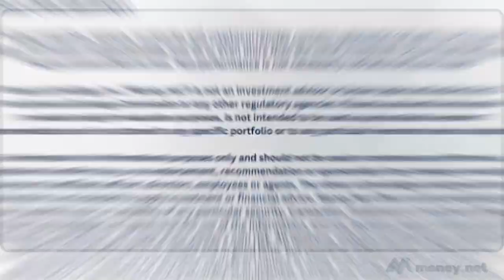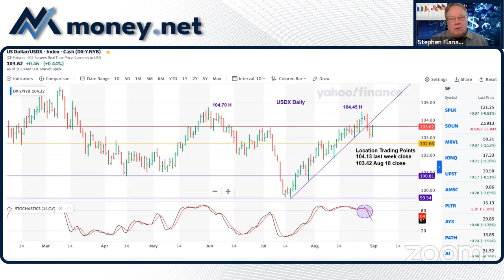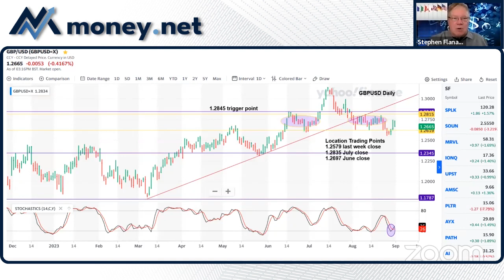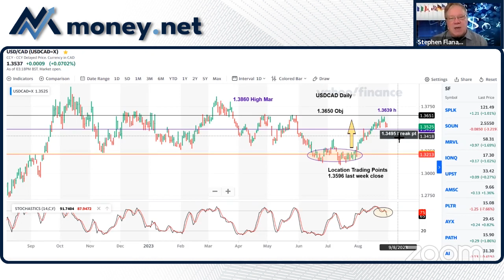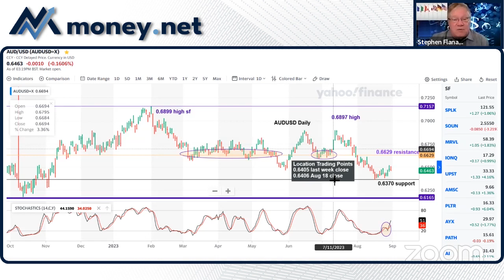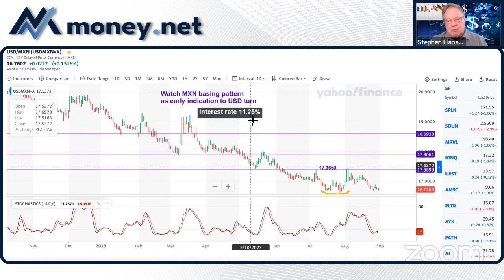The Biggest News in the FX Markets for the End of August (with Stephen Flanagan)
In today's video, Stephen Flanagan discusses the biggest news in the FX markets as we hit the end of August, including positive news out of Japan as signals indicate the economy is nearing the end of its battle with deflation, "harmonized" CPI in the Eurozone, and the case against any further rate hikes from the US Federal Reserve.

And, as always, Stephen shares his key location points for the world's major currencies like the US Dollar, British Pound, Euro, Japanese Yen, and more!

Stephen Flanagan is a 43-year veteran of the FX industry and former Executive Director and Global FX eCommerce Risk Manager at JP Morgan, where he helped drive JPMorgan to a #1 ranking in FX eCommerce from 2018 to retirement.

About Stephen:

Stephen Flanagan most recently was the Global FX eCommerce Risk Manager coordinating global pricing spreads and hedging risk helping to drive JPMorgan to a #1 ranking in FX eCommerce from 2018 to retirement.   He worked closely with the Automated Trading Strategies team assisting with the development and testing of new algorithmic order executions.  His career has spanned 43 years beginning 1979 in the International Letters of Credit Operations department for Manufacturers Hanover Trust Co. In the early 1980’s, he moved to the Foreign Exchange trading desk beginning a long career trading USDJPY and rising to the Head Spot Trader.  He often appeared on CNBC, CNN FN, Reuters TV, NHK and was routinely quoted in various newspapers including the Wall Street Journal and the New York Times commenting on the daily FX markets through the 1990’s.  He also worked at Mitsubishi Bank, Paine Webber, Credit Agricole, Erste Bank and Christiania Bank before rejoining JP Morgan’s predecessor firm Chase in 1999. Flanagan joined the FX eCommerce desk in 2002 and has been actively involved in FX electronic trading as the industry has grown.  He is a graduate of Assumption College in Worcester, MA with a degree in Economics.